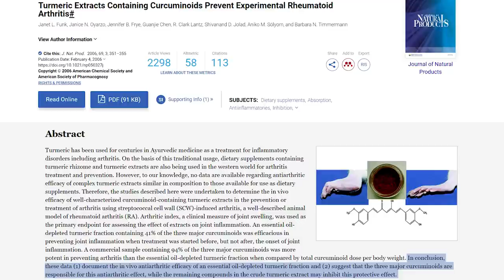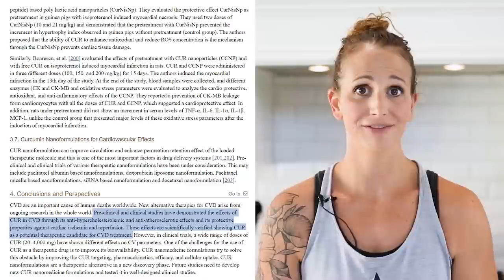Does TURMERIC REDUCE INFLAMMATION? + 9 Amazing Benefits of Turmeric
Chances are you’ve heard of turmeric as an anti-inflammatory powerhouse, but in this video, I want to share with you what the research says about turmeric and its benefits and help you understand if and why you should be including it into your diet.